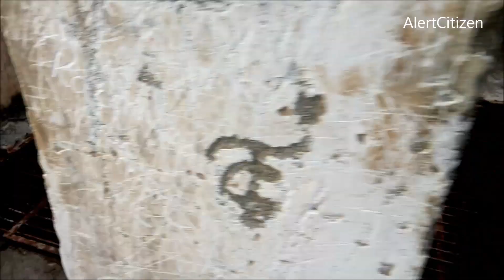Tipu Sultan's 'Fort Knox' Treasure room next to Granary at Badami Karnataka Nov 2017 Video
Title : Ahrix - Snowbound 1 HOUR